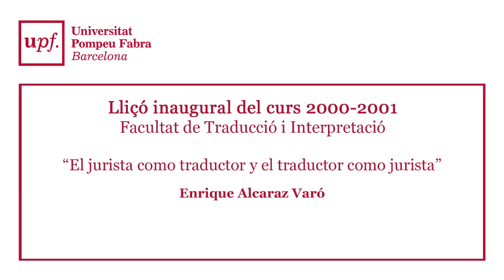Lliçó inaugural Facultat de Traducció i Interpretació curs 2000-2001